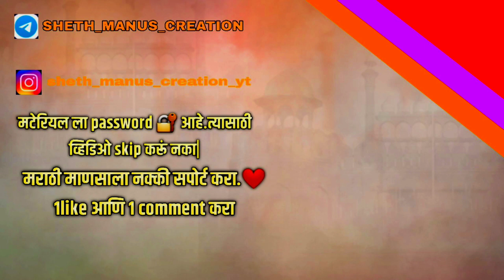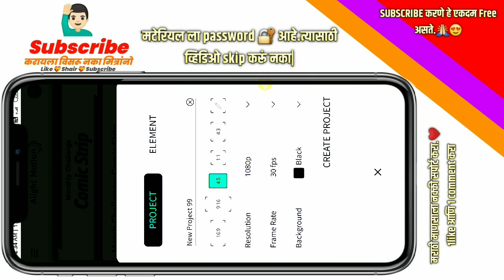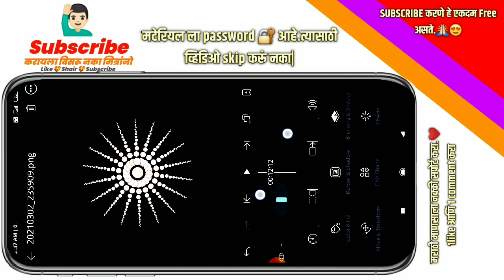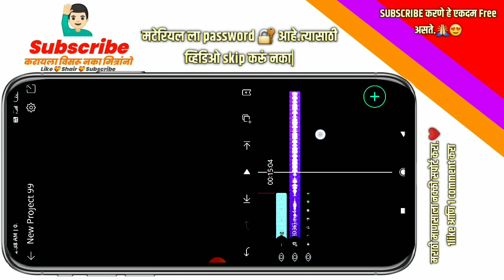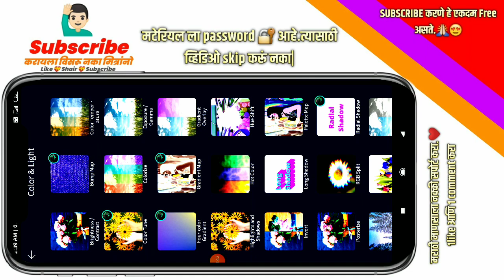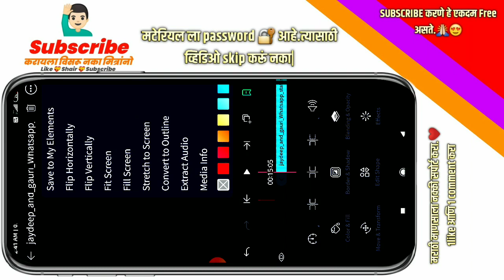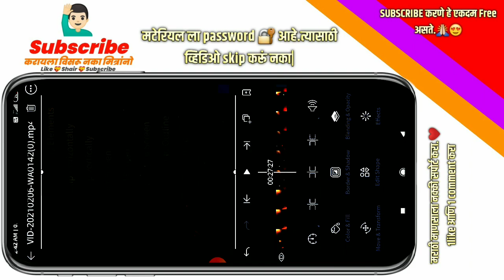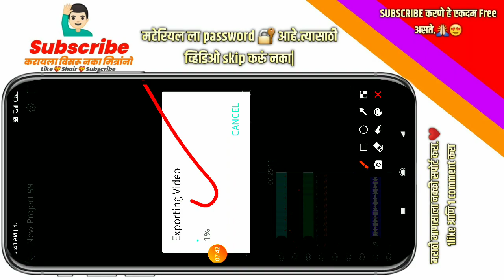New Instagram Viral Remix video Editing || Alight motion with new trend Effects Sheth manus creation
1)Love song status editing
2)new viral status editing
3) remix song status editing shake effect
4) Alight motion status editing tutorial
5) Alight motion Shake Effects
6)marathi editing Alight motion
7) download free all material

🔸🔹🔸🔹🔸🔶  गणेशाय नमः  🔶🔸🔹🔸🔹🔸

 मित्रांनो या झिप फाईलला Password आहे.  तो व्हिडिओ पूर्ण बघा 🔐

💠 More attitude Videos Editing